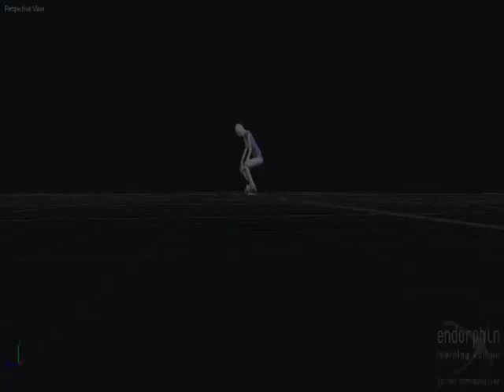Endorphin Shorts : 360 Flip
this is my first tre flip on endorphin. the landing is sketchy but i can live with it.